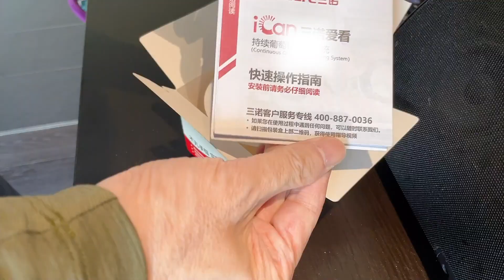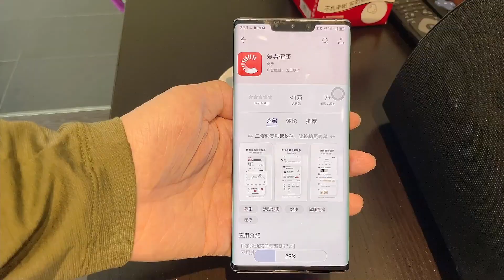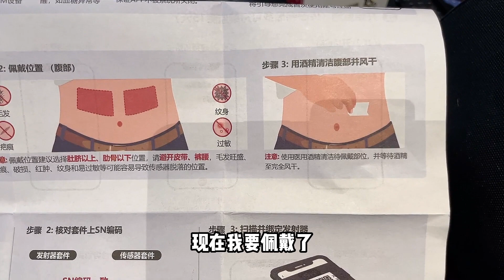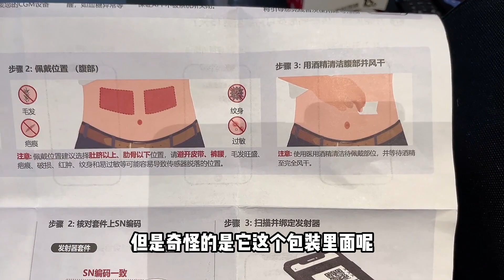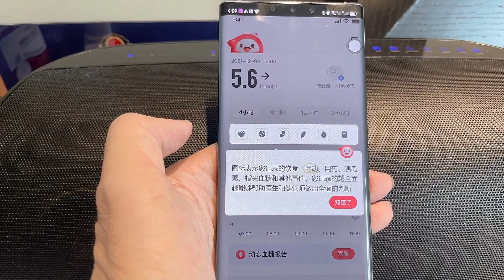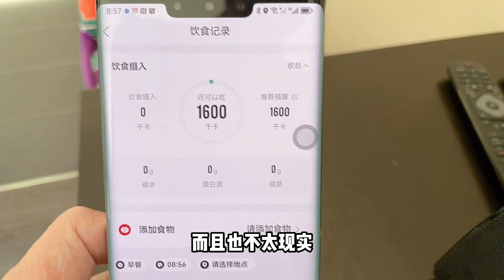新款血糖仪开箱测试，好用吗？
新款血糖仪开箱测试：不扎手指和手臂，好用吗？优缺点分析来了

如果喜欢这支视频别忘了点赞、评论、分享

抖音：@清华大叔.无糖有爱
今日头条：@清华大叔控糖记
小红书：@清华大叔控糖记
微博： @清华大叔控糖记
百度：@清华大叔控糖记

希望温哥华和海南当地的小伙伴，多多支持我们的餐厅（支持堂食和订餐哦）！

【温哥华：Sugarless.Cafe】：
网站： （官网订餐，送货上门）
餐厅地址：3188 Macdonald St, Vancouver, BC, Canada

餐厅地址：海南省海口市美兰区海尚明居C栋105-106